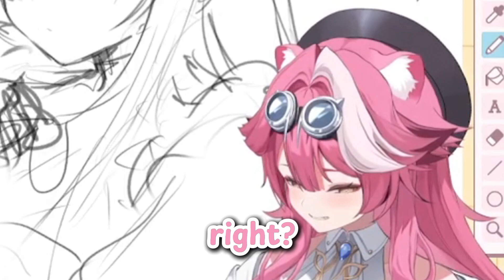Raora Can't Stop Saying "Great Exodia", And Elizabeth Is Loving It!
EXODIA OBLITERATE!

Elizabeth Rose Bloodflame ch: @holoen_erbloodflame
Raora Panthera ch: @holoen_raorapanthera